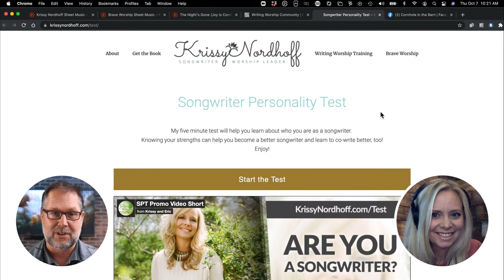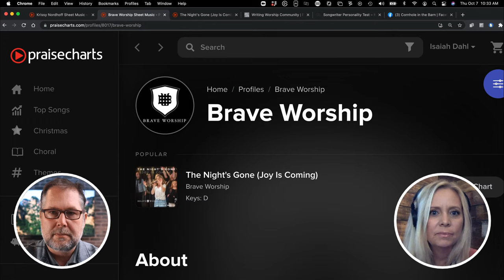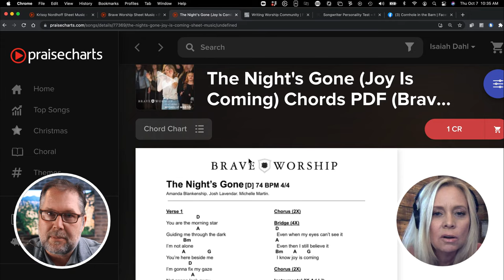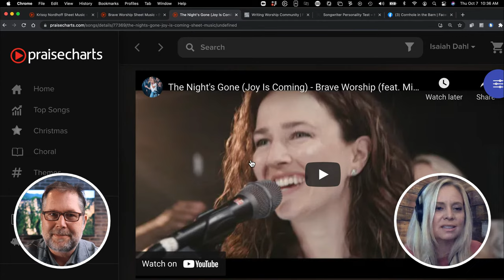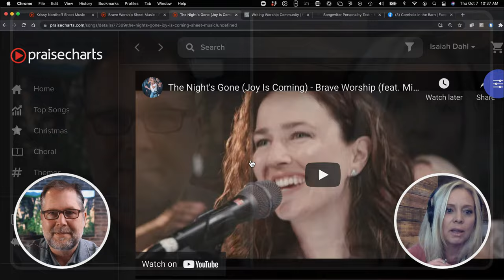Writing Songs For Worship with Krissy Nordhoff (Brave Worship)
Brave Worship is a worldwide community, but more a family. Founded in 2011 in Franklin, TN, Brave exists to build up the heart of female songwriters, knowing the impact that will make in families, churches, industry, and the kingdom of God. They believe the voices of mothers and daughters are not only valued but needed.  You can hear belonging, healing, freedom, and unity when they sing, and many have said they hear angels.  From cathedrals in Scotland to the Ryman auditorium, this collective has released the sound of heaven wherever they go.

MAKE THE MOST OF PRAISECHARTS
✅ Stay budget-friendly and maximize your savings with our prepaid credits.

DON'T MISS OUT ON THE NEXT PRAISECHARTS LIVE

TOP SONG LISTS AT PRAISECHARTS